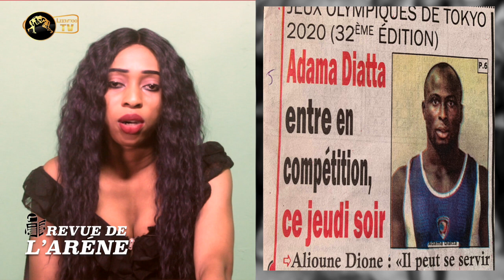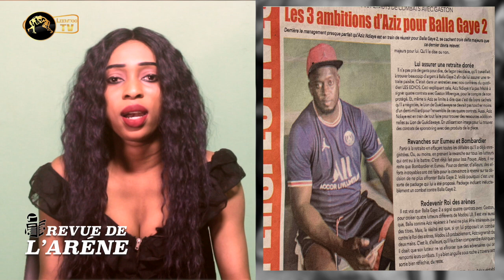REVUE DE L'ARENE : Journee de vaccination les VIP boycottent le ........